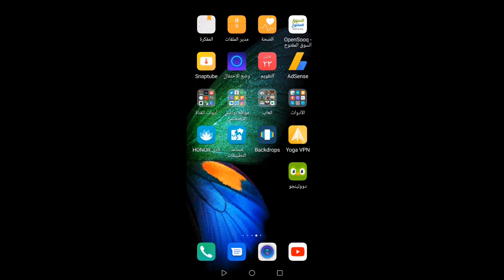اسعار هواتف الايفون الجديدة في العراق (ايفون 11/ايفون 11 برو/ ايفون 11 برو ماكس)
الانستكرام ☝️

اسعار هواتف ابل
اسعار الايفون
ايفون 11
ايفون 11 برو
ايفون 11 برو ماكس
سعر الايفون 11 في العراق
سعر ايفون 11 في العراق